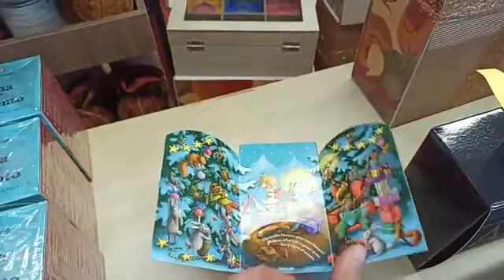Sono Arrivate le Tisane Dell'Avvento!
Arrivate le meravigliose tisane dell'Avvento!
Scrivici per prenotare il calendario per te o per i tuoi regali!
Non rischiare di rimanere senza!
Puoi mandarci anche un messaggio su whatsapp al 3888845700